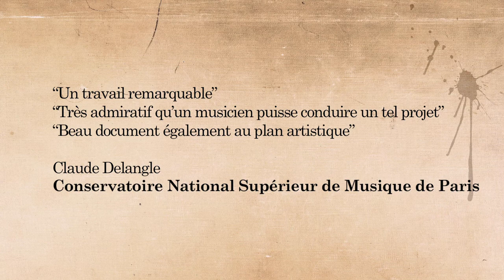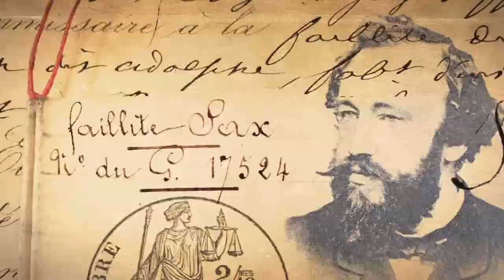SAX REVOLUTIONS TRAILER 02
ENGLISH

Plot: Adolphe Sax (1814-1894) was one of the most accomplished inventors of the nineteenth century in the music field. The improvements of the bass clarinet, the brass instrument designs, and of course the saxophone’s invention are the best examples of his creativity.
Archetypical figure of the nineteenth-century bourgeoisie, he was a romantic man of his time as well, who had to deal with adverse situations in a complex context where the Industrial Revolution flooded everything, including music and its instruments.
But, his biography also includes another less ‘well-known’ side, and rife with episodes of ambition, rivalry and conspiracy.

FRANÇAIS

Résumé: Adolphe Sax (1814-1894) a été l’un des plus célèbres inventeurs du XIXe siècle dans le domaine musical. Les améliorations sur la clarinette basse, les avances sur les instruments en cuivre et la découverte du saxophone, sont les meilleurs exemples de sa créativité.
Archétypique de la bourgeoisie du XIX siècle, il a été également un homme romantique de son temps, qui a eu à faire face à des situations adverses dans un contexte où la Révolution Industrielle envahissait tout, inclus la musique et ses instruments.
Mais, sa biographie contient aussi une autre lecture moins ‘connue’ et, surtout, beaucoup plus complexe, avec de nombreux épisodes remplis d’ambition, de rivalités et de conspirations.

ESPAÑOL

Sinopsis: Adolphe Sax (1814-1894) fue uno de los más prestigiosos inventores del siglo XIX en el ámbito musical. Las mejoras sobre el clarinete bajo, las progresiones sobre los instrumentos de metal y el descubrimiento del saxofón, son los ejemplos más destacados de su creatividad.
Arquetipo de la burguesía decimonónica, fue igualmente un hombre romántico de su tiempo, que tuvo que enfrentarse a situaciones adversas en un contexto donde la Revolución Industrial lo inundaría todo, incluida la música y sus instrumentos.
Pero, su biografía también contiene otra lectura menos ‘conocida’ y, sobre todo, mucho más compleja, plagada de episodios llenos de ambición, rivalidad y conspiración.